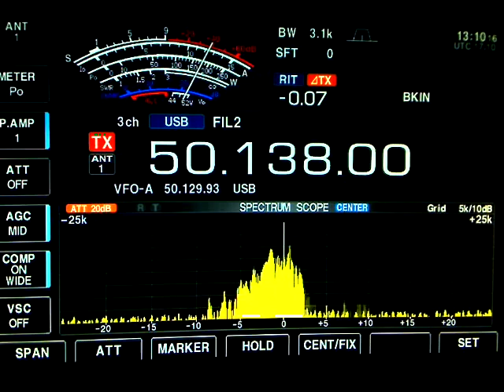W3TC + VE3EN - 6m Short Hop Sporadic Es (6/21/2012)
Here is a short video of Chuck W3TC in grid FN00 as received here in FN25. Short Hop Sporadic Es with a distance of around 700 km between us.